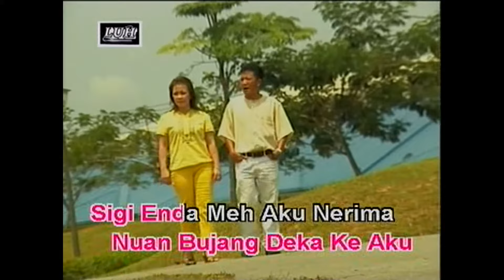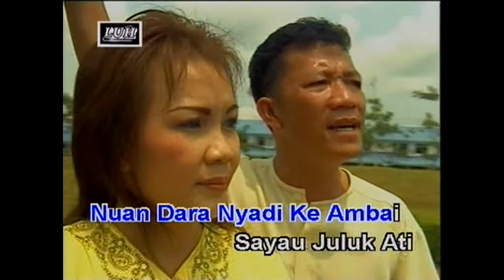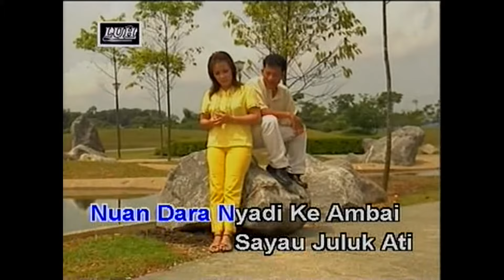Juluk Ati Enda Datai_Stella Philip & Wilson